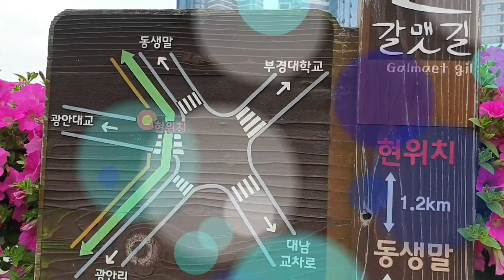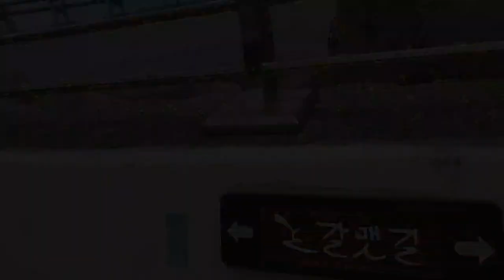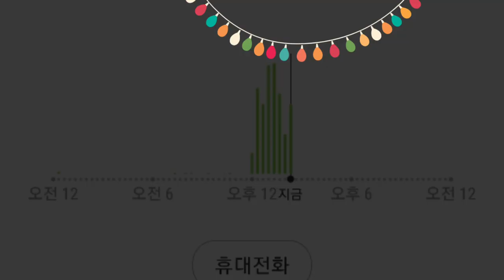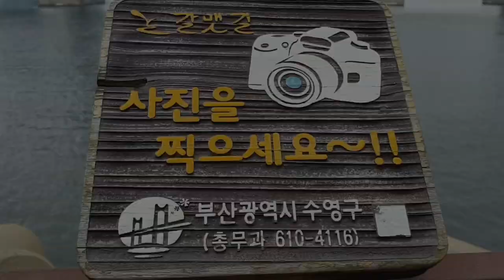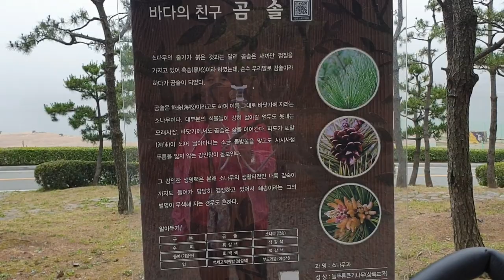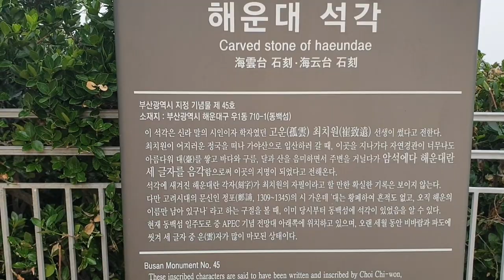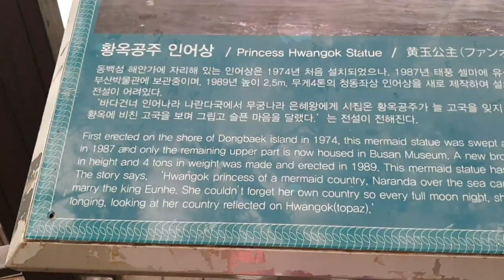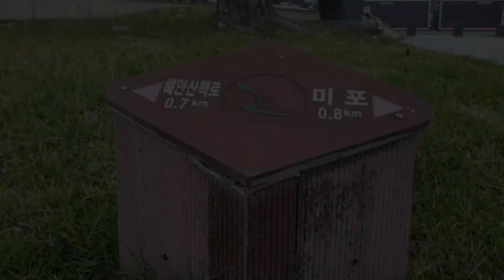2만보 걷기다이어트 50일차 /광안리해수욕장 .해운대 해수욕장ㆍ동백섬/갈맷길 이란?20,000 steps walking diet Day 50 /파도소리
갈맷길2-2구간 걷기다이어트#이만보걷기다이어트#걷기다이어트#걷기좋은부산 Gwangalli Beach # Haeundae Beach
갈맷길이란?
부산의상징인 갈매기와 길의 합성어 이다.
부산갈맷길은 사포지향-바다.강.산.온천-인부산의
지역적특성을 담고  있다.
바다를  좋아하는  사람이 라면
이곳을  걸으며  바다를 친구삼아
걷기명상코스로   아주 좋은  구간 입니다.
쉬엄쉬엄   갈맷길을

도전첼린지를 진행 해  봅니다!